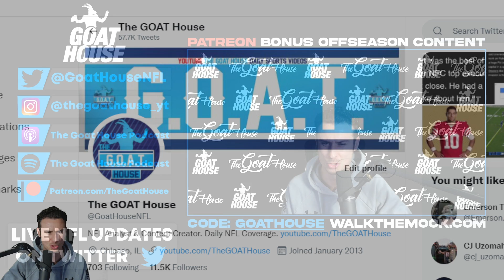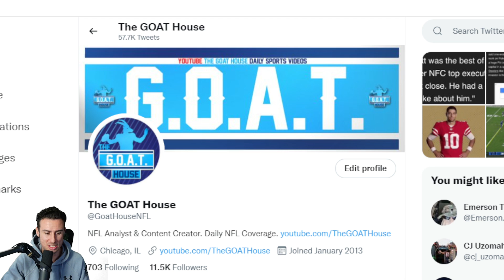One Free Agent Each NFL Team MUST SIGN This Offseason (2022 Free Agency Fit For Every NFL Team)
One Free Agent Every NFL Team SHOULD SIGN This Offseason
2022 NFL Free Agency SIGNINGS for Every NFL Team

0:00 Intro
1:02 AFC East
6:37 NFC East
13:05 AFC North
17:57 NFC North
23:33 AFC South
28:00 NFC South
34:10 AFC West
40:00 NFC West